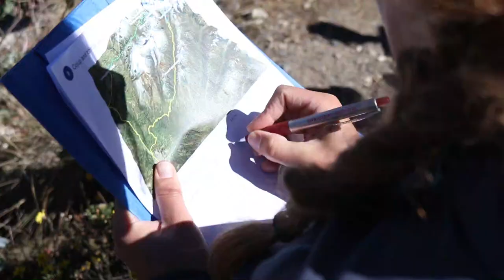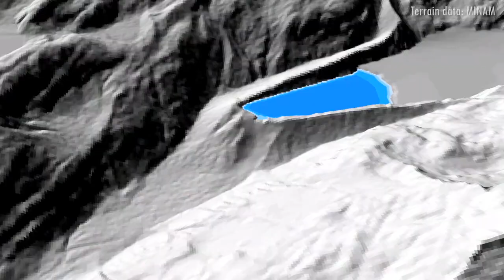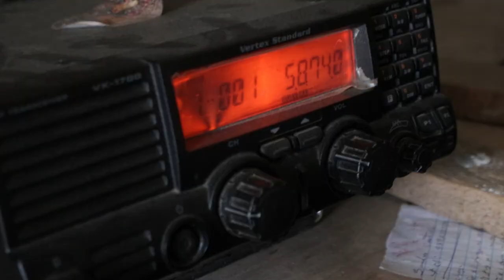The Andes give, the Andes take Part 4 Palcacocha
The Andes give, the Andes take
Impressions of a geoexcursion to Peru

Part 4 Palcacocha V2
Credits refer to entire movie

by Martin Mergili, Gisela Eberhard, and Peter Mathis

This movie is the product of a student excursion to Peru which was organized by the Institute of Applied Geology, University of Natural Resources and Life Sciences, Vienna, Austria, in July 2018.

Directed by
Martin Mergili
Peter Mathis

Camera
Peter Mathis
Gisela Eberhard
Martin Mergili
Armin Matzl

Drone Footage
Gisela Eberhard

360 degree videos
Martin Mergili

Interviews
Peter Mathis
Gisela Eberhard
Martin Mergili

Editing by
Martin Mergili

Excursion organizers
Martin Mergili
Adam Emmer
Florian Roesch

Excursion participants
Gerald Auinger
Christoph Bertsch
Julian Binder
Dominik Blasenbauer
Sandra Braumann
Marcelo Cervantes
Gisela Eberhard
Florentina Freiberger
Martin Gumpoldsberger
Kemberley Hoyle
Caroline Lasser
Peter Mathis
Armin Matzl
Nicole Oysmüller
Severin Platzer
Martin Pree
Florian Roesch
Katharina Santner
Sofia Tonner
Anna Zeiser

Landscape animations
ArcGIS Pro
Imagery sources: Esri, DigitalGlobe, GeoEye, i-cubed,
USDA FSA, USGS, AEX, Getmapping, Aerogrid, IGN, IGP,
swisstopo, and the GIS User Community

Landslide and GLOF simulations
r.avaflow

Music
AShamaluev
Documentary  Epic Cinematic Trailer  Epic Inspirational
Epic Motivational  Epic Orchestral Trailer  Happy Life Happy Upbeat
Inspirational Acoustic Inspirational Cinematic Ambient
Inspirational Day  Positive Acoustic Sad Cinematic  Sad Cinematic Piano
Serious Documentary  Summer  Triumphal

Thanks to
Joshua Robles
Alejo Cochachin
Andrea Jani
Matthias Benedikt
the Autoridad Nacional del Agua, Huaraz
the Universidad Nacional Santiago Antúnez de Mayolo, Huaraz
the University of Natural Resources and Life Sciences, Vienna
the University of Vienna

all interviewees

and

the people of Peru